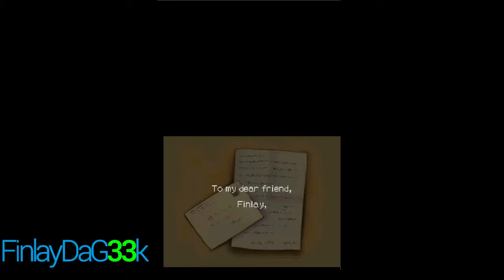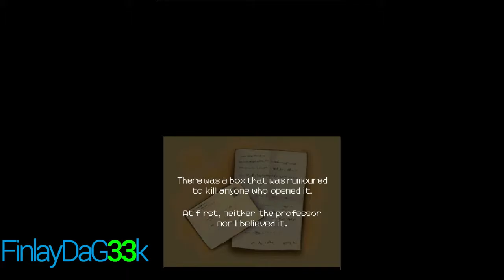Professor Layton and the Diabolical Box - Prologue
I'm very sorry about the lower quality (pixelation) of this video... blame DesMuMe for it :\

! Partners !

! Links !